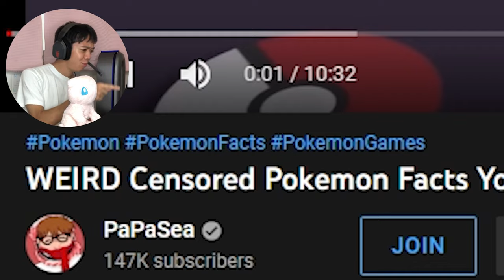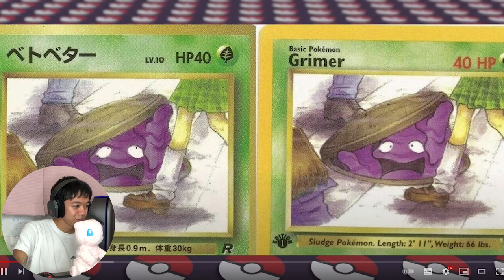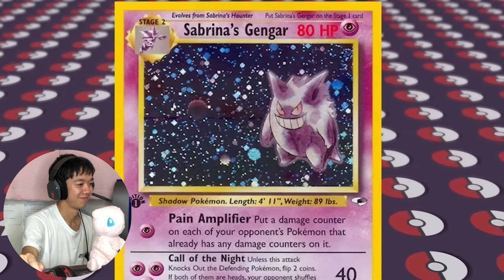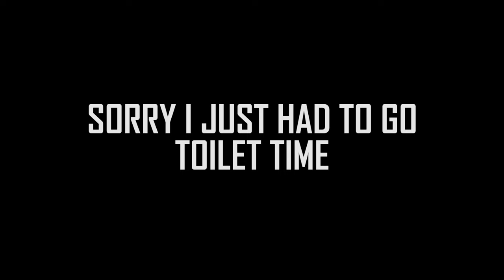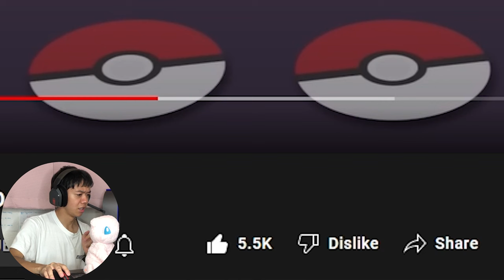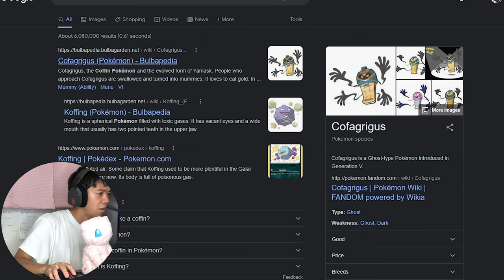I'M NOT JAPANESE ANYMORE... || Reaction to WEIRD Censored Pokemon Facts You Don't Know!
There's a lot of things that were censored in the Japanese pokemon by the world. But I'm Japanese and... I can explain

👉Link to Original Video (WEIRD Censored Pokemon Facts You Don't Know!) by PaPaSea: